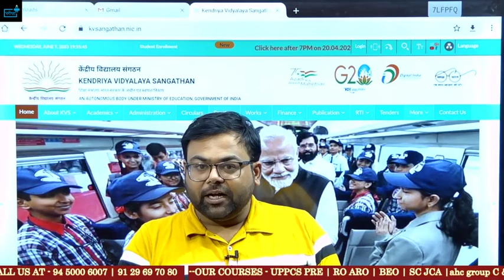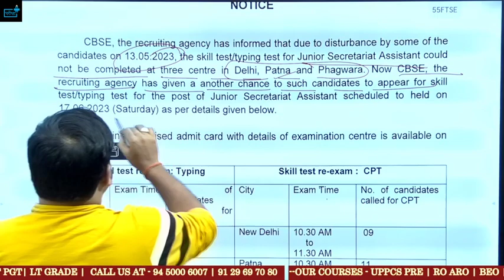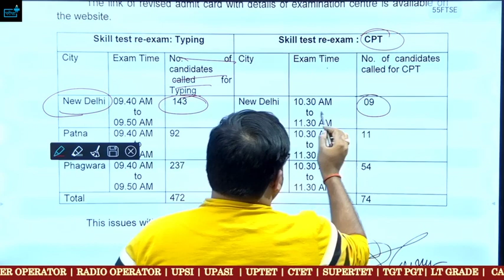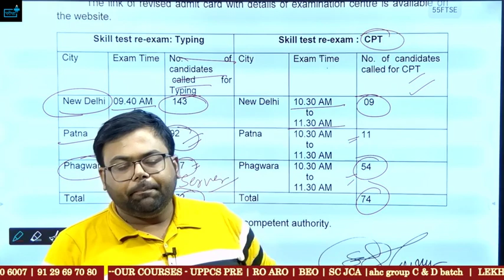KVS JSA CPT Skill Test Re exam Date?